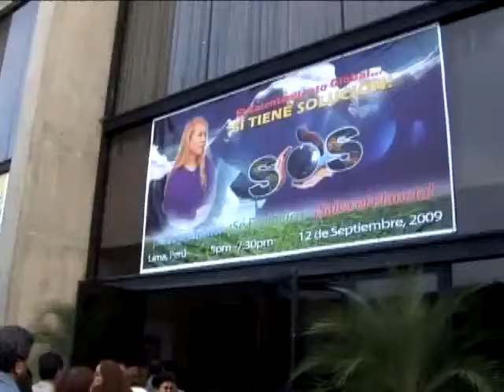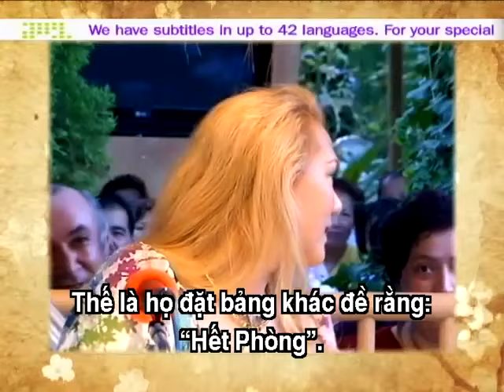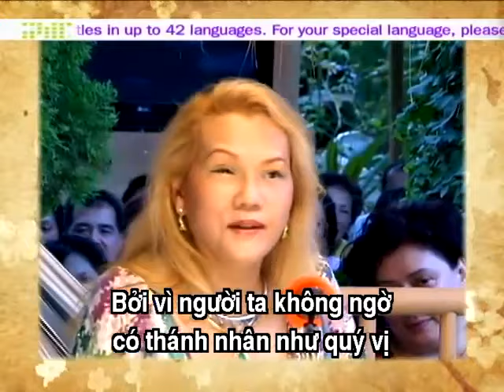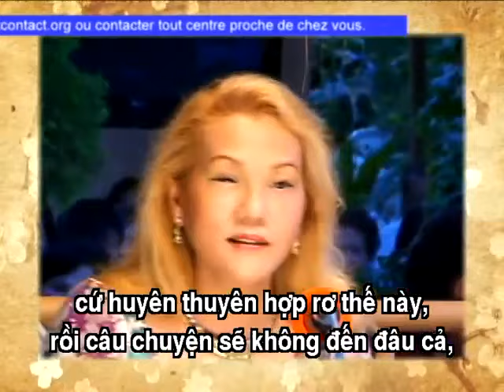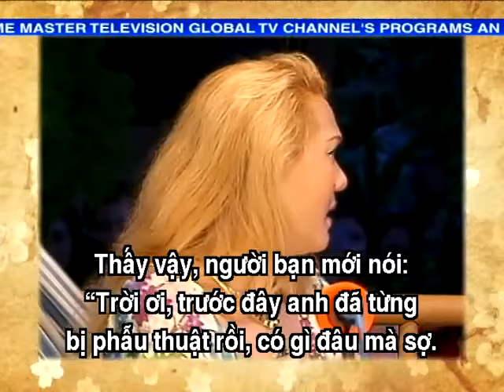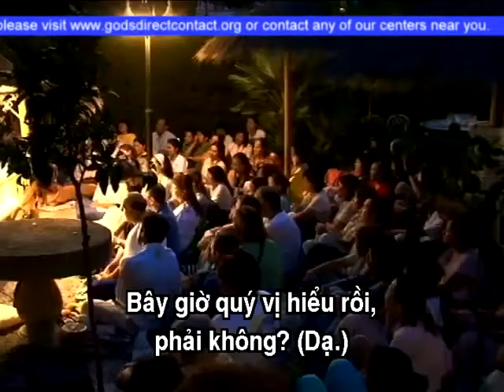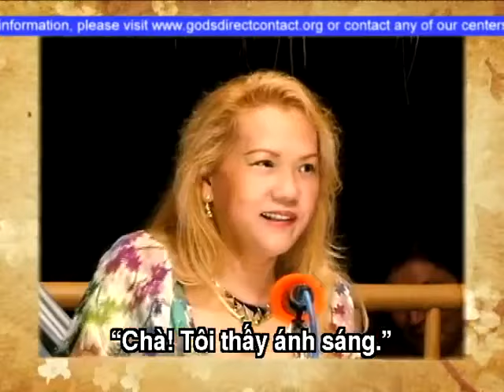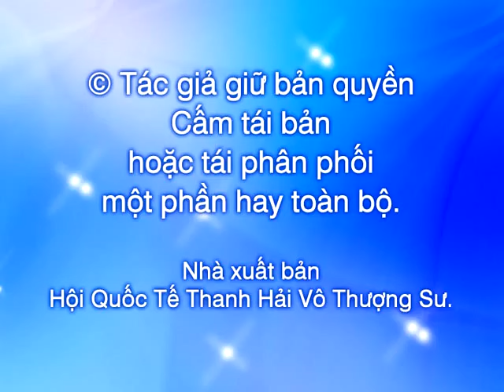978 Thanh Hải Vô Thượng Sư thuyết giảng :" Người Thợ May Và Hai Vị Thiền Sư " , tại Âu Châu.